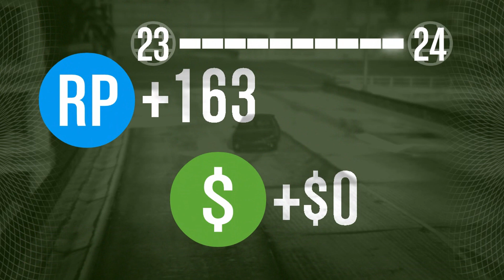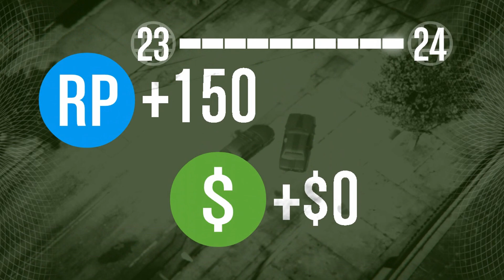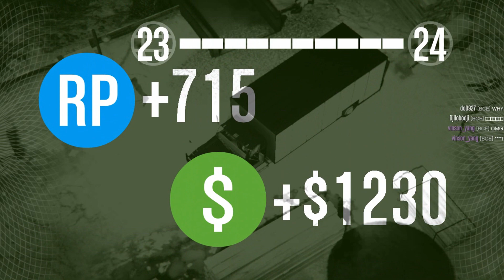Գողանանք ռազմական ինքնաթիռ նավի վրայից - GTA V Online #19 Armenian/Հայերեն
- Չմոռանաք բաժանորդագրվել իմ ալիքին.